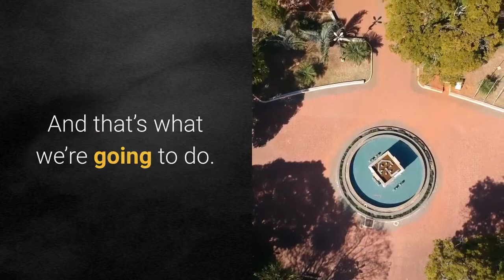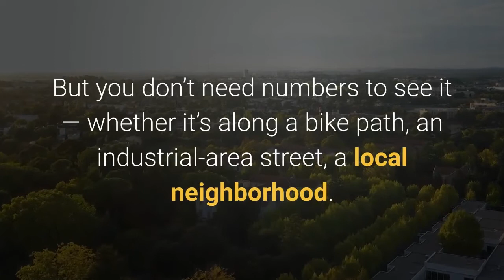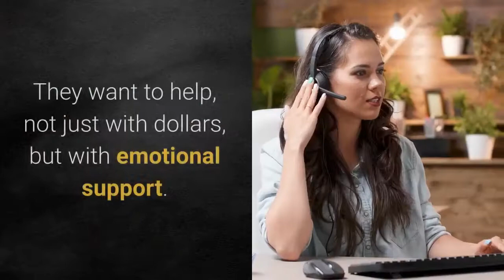With ‘step out and just do it’ approach Ken Craft’s Hope of the Valley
Latest installment in a series of stories about people who have made a big difference in the community during a time framed by the coronavirus pandemicYou might think after years of battling homelessness in the now COVID-19-drenched San Fernando Valley, Ken Craft would be a bit weary. But there’s an energy, an urgency, in Craft’s voice as he describes the growth and the goals of Hope of the Valley Rescue Mission, the organization he kicked into gear 11 years ago with his scribbled vision on the back of a napkin at a Starbucks. It was a broad vision: How to get meals to the homeless people in the Valley. At the time, “it just seemed like the San Fernando Valley did not get the attention it needed when it came to basic health and human services, ” said Craft, who felt he could also leverage his experience as a pastor and work at a Fortune 500 company. “I felt like there was more that could be done. ”It started modestly, serving food from a Lutheran Church’s kitchen in Sun Valley. But over time, just as the need has grown, so has Craft’s organization, with 200 staffers, 17 site locations, including nine shelters, a job center, thrift stories, hundreds of daily meals to distribute and much more to come, including two tiny homes hubs, a site in the high desert and new shelter at the former Skateland in Northridge.“I feel like we’ve just begun, ” said Craft this week, on his way to a toy giveaway. “We have an incredible opportunity to make difference in the community. And that’s what we’re going to do. ”That opportunity comes as homelessness has now long since reached crisis levels in L. A. County, and the Valley. According to the Los Angeles Homeless Services Authority, 66, 436 people in Los Angeles County are experiencing homelessness — a 12. 7% rise from last year. The city of Los Angeles saw a 16. 1% rise to 41, 290, according to LAHSA. But you don’t need numbers to see it — whether it’s along a bike path, an industrial-area street, a local neighborhood. That has kept Craft and his staff busy. Then came COVID-19, which only amplified the issue, with many more needing food and services to stay alive — and to stay safe from a virus that so far has claimed more than 9, 000 lives in L. County. Through a pandemic-fraught year, Craft’s organization has had to weather quarantines and the unpredictability of a virus that ends the year with its most devastating surge. Lessons learned in the COVID era? Many, Craft says. But namely, it’s about the ability to respond to a crisis.“To step out and just do it, even when you don’t have all the information, ” he said, adding there have been many times throughout the pandemic when the organization just didn’t know all it could before acting. “We’ve been incredibly flexible. We’ve been able to adjust. ”It’s taken some help.“There’s a lot of people… They want to help, not just with dollars, but with emotional support. Encouragement… a willingness to help in any way they can. That’s been incredible.